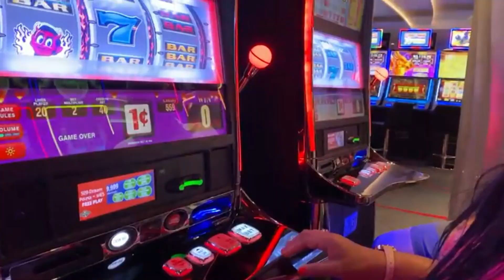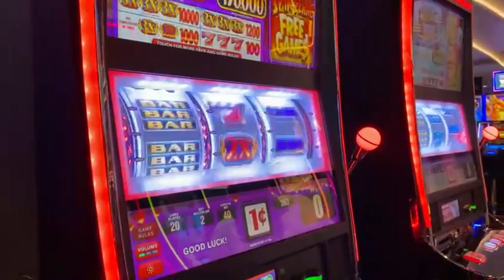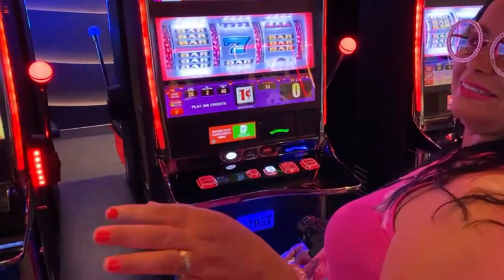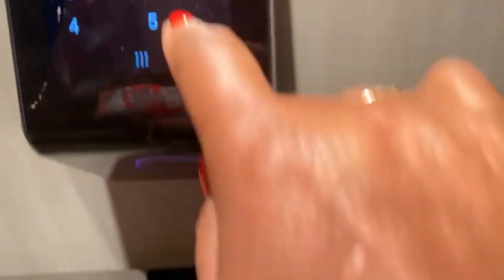Ultima noche en el Crucero MSC Seashore por el Caribe. 2022. LLegada a Miami. Parte # 18.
Barcos, celebraciones , cumpleaños, aniversario, restaurantes, cruceros, Restaurantes en el MSC Seashore, Restaurantes en cruceros,
Este video que se titula: Ultima noche en el Crucero MSC Seashore por el Caribe. 2022. Llegada a Miami. Parte # 18.Trata sobre como pasamos la ultima noche en el crucero MSC Seashore por el Caribe, Esa noche tuvimos en el restaurante una bella despedida, y a la misma vez una hermosa celebración. También jugamos en el casino y por ultimo pusimos las maletas frente a la habitación para que los maleteros se las llevaran para las pocisiones adecuada para el desembarque.   Espero como siempre que el video sea de su agrado y que lo disfruten 👍💕😊.
Para que youtube me lo recomienda y llegue a más audiencia.👍😊💕.